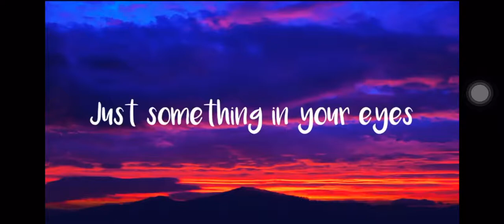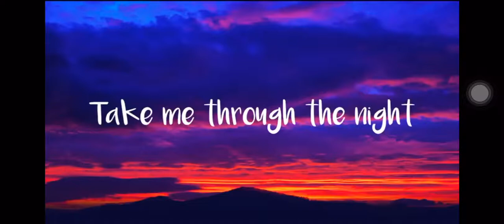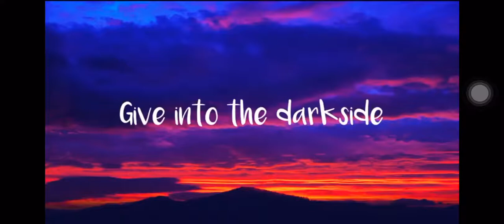Darkside~by Alan walker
I’m on the light but u want me on the dark when we touch we both feel a spark..~by kitty